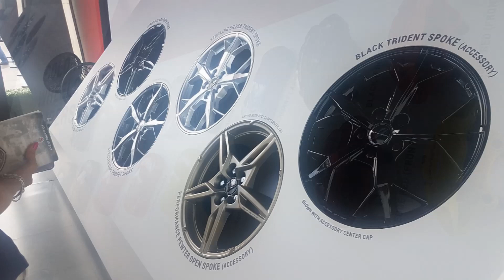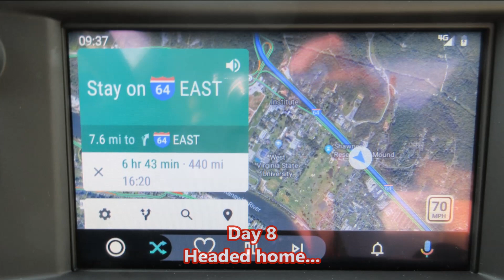Carolinas/Virginia Corvette Caravan 2019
The last week of August, 2019, saw almost 10,000 Corvettes converge on Bowling Green, Kentucky, for the 25th anniversary of the National Corvette Museum. My caravan was the Carolinas/Virginia Caravan meeting in Charlotte, NC, and traveling through the Biltmore Estate in North Carolina, Sevierville, TN, and then on to Bowling Green. It was a chance to renew old friendships and also see and touch the new 2020 C8 Corvette.